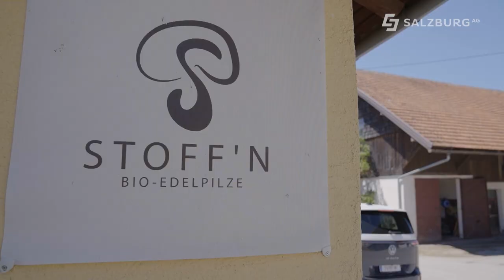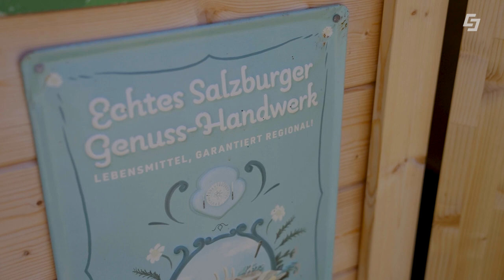🍴Natürlich gekocht - vegetarische Paella am Campingplatz🥘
In dieser Folge Natürlich gekocht, präsentiert vom GreenTech Unternehmen Salzburg Ag, dreht sich alles rund um das Thema spanische Küche am Campingplatz. Bevor Markus Lorbeck die Paella zubereitet besucht er Sebastian Reindl und seine Stoff'n Bio-Edelpilze, um dort die richtigen Pilze für das Gericht zu organisieren.

00:00 Begrüßung
01:22 Stoff'n Bio-Edelpilze
02:00 Austernpilz-Info
02:52 Pilzzucht
08:39 Paella-Zutaten
10:27 Bohnen-Info
11:30 Paella-Zubereitung
12:09 Paprika-Info
13:13 Paella Fertigstellung
14:40 Verkostung
15:13 Abschluss